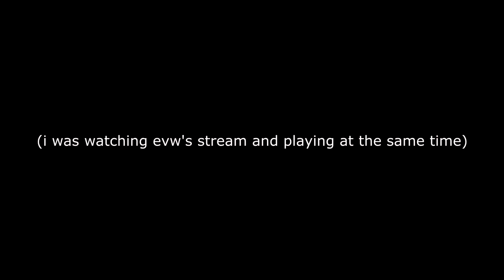Yatagarasu 40% (Get a life edition) (Progress #1)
Stubbornness or determination?
Probably both.

guess those 15k attempts of playing on-and-off are finally paying off for like 3 months